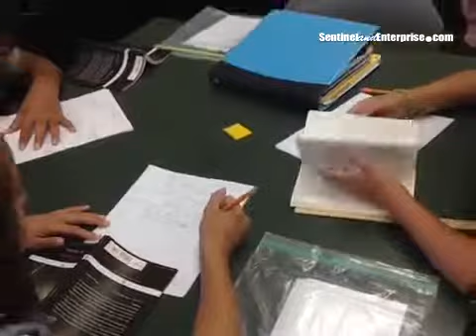State Secretary of Education Matt Malone likes what he sees at Longsjo Middle School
State Secretary of Education Matt Malone likes what he sees at Longsjo Middle School Fitchburg @sentandent